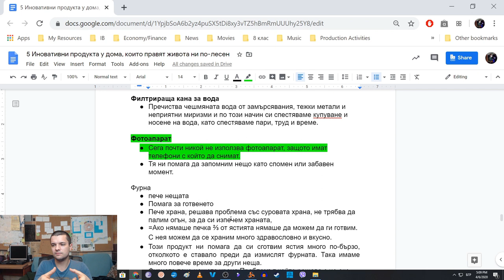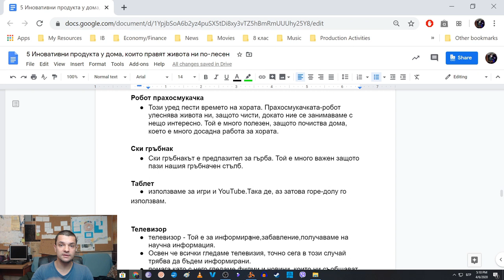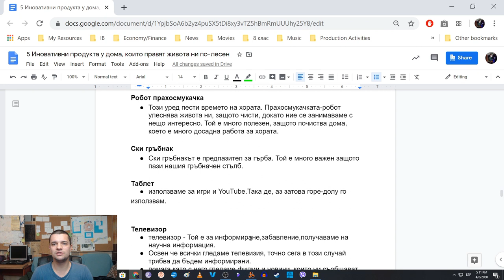Иновациите у дома + Новата ви задача (в края на видеото)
В това видео накратко коментираме примерите на 3 и 4 клас за иновативни продукти, които са намират у дома, и правят живота по-лесен. В края на видеото възлагаме и следващата задача - заснемане на реклама на един иновативен продукт у дома.